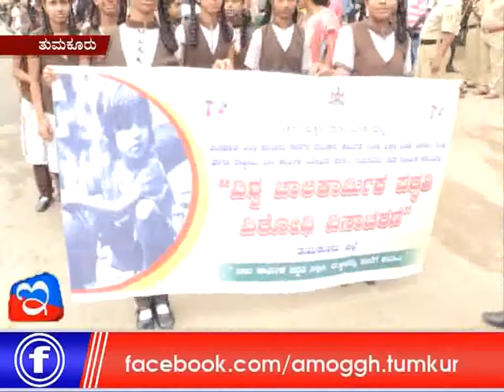12:06:2017: Amoggh News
Tumkur Strike, Child Labour, CITU Protest